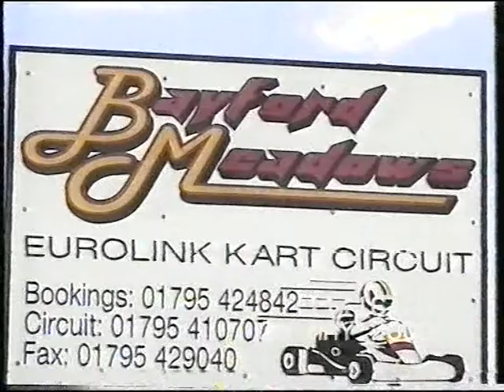F6 Karting Honda Junior Prokart Bayford Meadows 2000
The 5th Round of the 2000 Formula 6 Honda Junior Prokart Championship at Bayford Meadows.

Drivers
#27 Bradley Sargeant
#16 Peter Hutton
#88 Jamie Ackers
#66 Chris Talabi